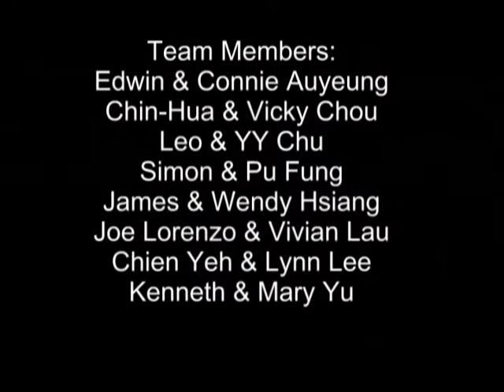Premier Formation Team - The Great Awakening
Music Edit & Choreography - Laura Fan
Team Members:
Edwin/Connie Auyeung
Chin-Hua & Vicky Chou
Leo & YY Chu
Simon & Pu Fung
James & Wendy Hsiang
Joe Lorenzo & Vivian Lau
Chien Yeh & Lynn Lee
Kenneth & Mary Yu